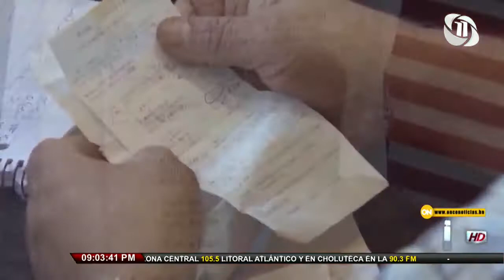Once Noticias Estelar | CICIH comenzará a operar hasta el 2023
12/5/2022 - Once Noticias Estelar